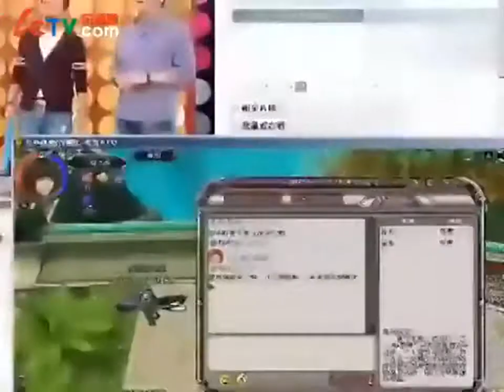王牌大賤諜20110127